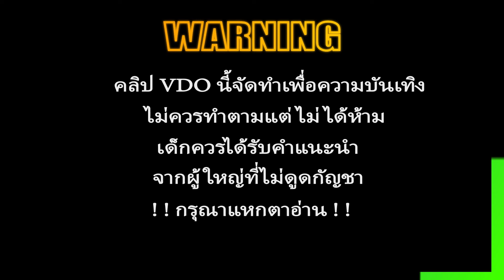สล็อตวอเลท สล็อต true wallet เว็บสล็อตวอเลท สล็อตทุนน้อย แตกง่าย ล่าสุด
⚽️👇🏻ทางเข้าปักอยู่ในคอมเม้นเลยจ้า ⚽️👇🏻